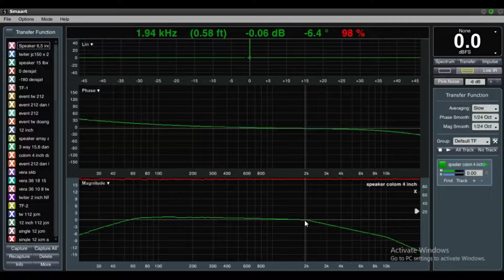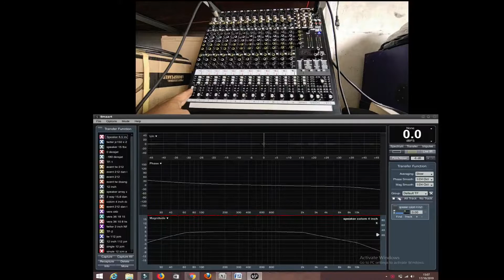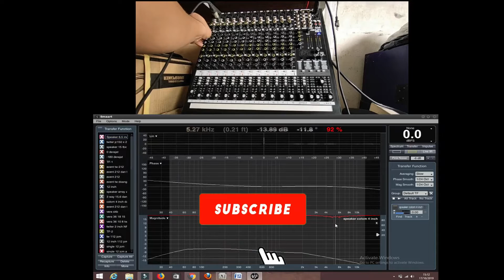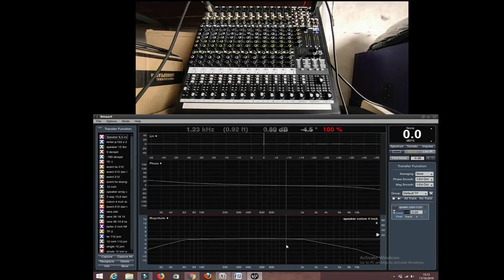CARA MENGETAHUI RESPON FREQ MIXER ASHLEY KING 12 LANGSUNG MENGGUNAKAN SMAART LIVE 7 VIA SOUNDCARD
Video kali ini trik dan cara mengetahui respon freq dari mixer langsung menggunakan smaart live 7 via soundcard sehingga anda tahu respon dari freq mixer tersebut